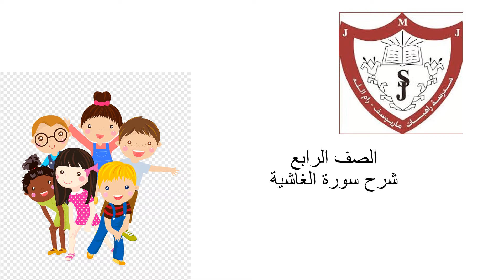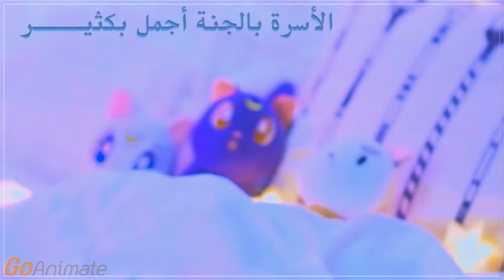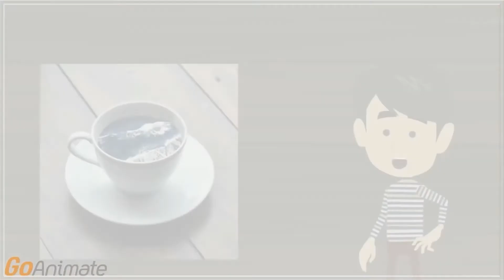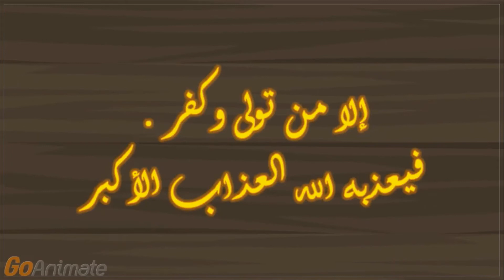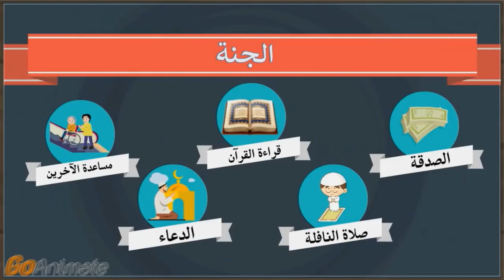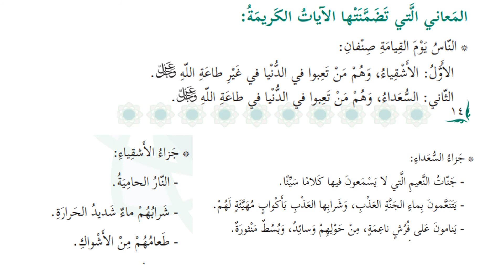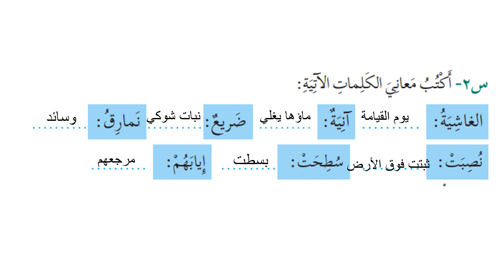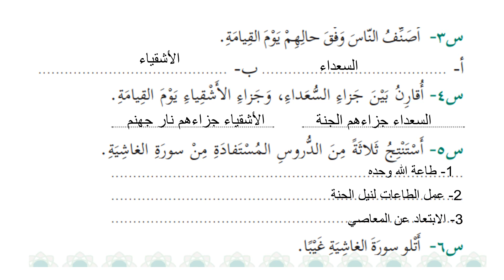March 29, 2021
الصف الرابع سورة الغاشية (1).mp4